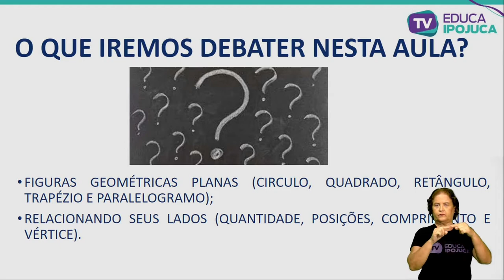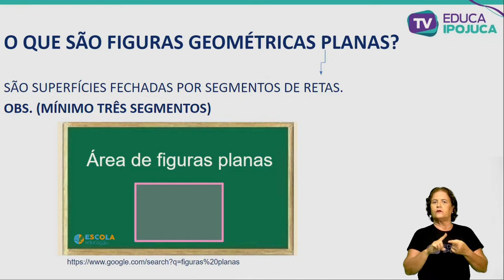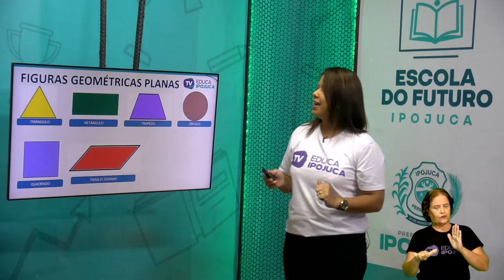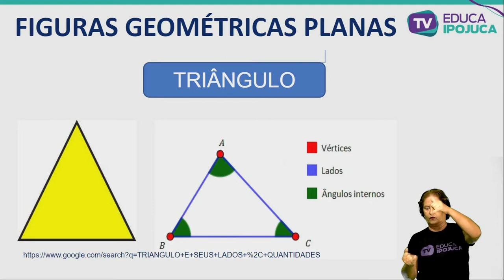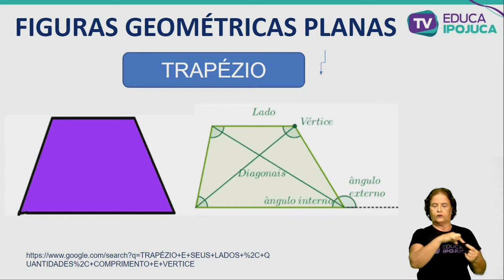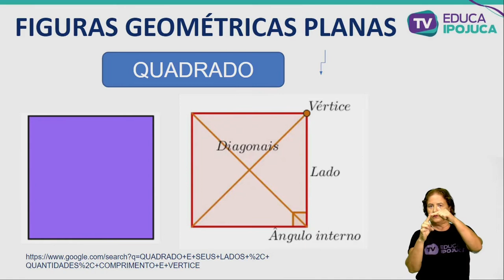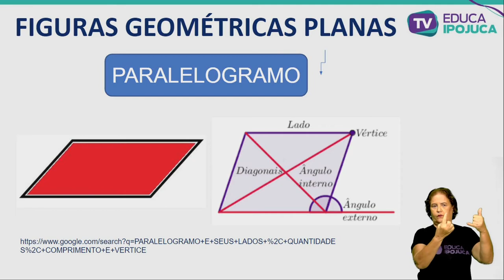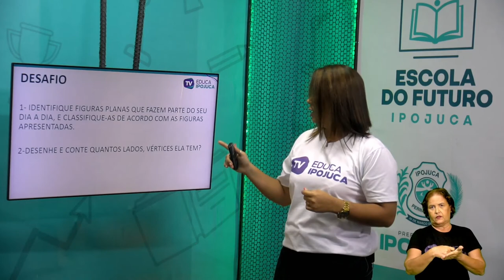MATEMÁTICA - FIGURAS GEOMÉTRICAS E PLANAS - EJA II - AULA Nº005